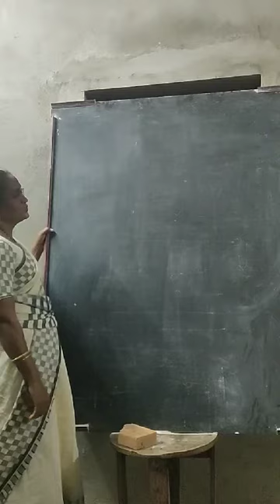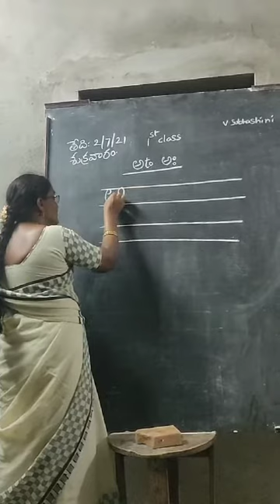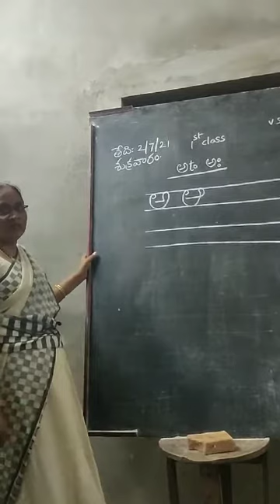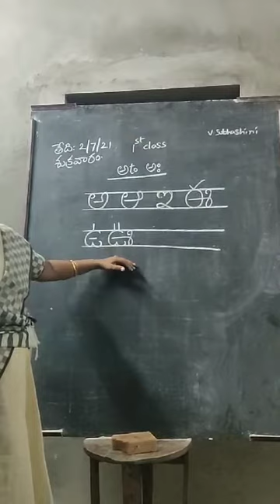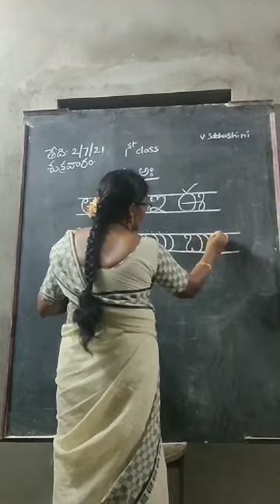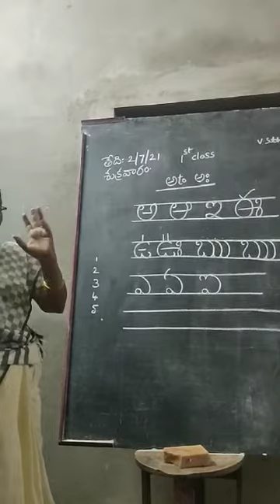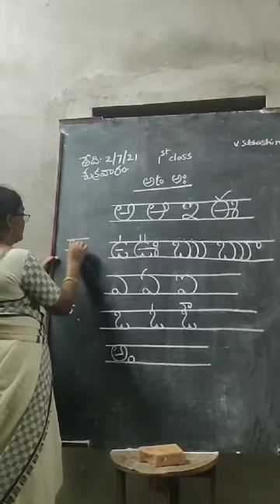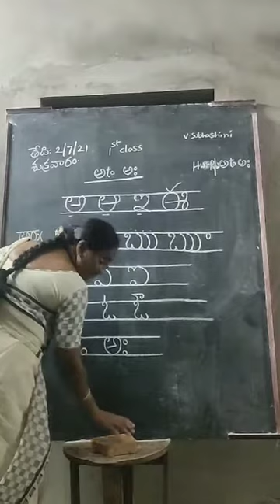Oxford high School first class Telugu video